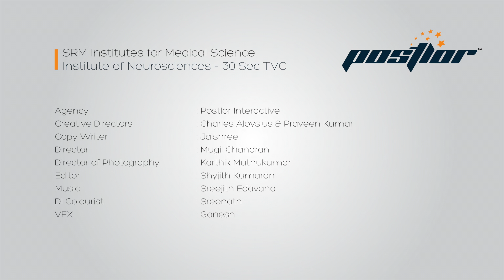SIIMS HOSPITAL | NEUROSCIENCE | TELEVISON COMMERCIAL